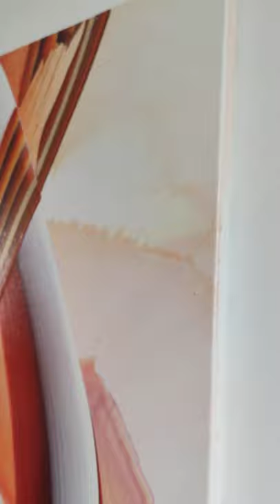acrylic on canvas Canyon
Antelope Canyon in Arizona is the most unusual and colorful on the planet. The crevices of bizarre shapes, the unusual color scheme of rocky ledges, which somewhat resembles the skin of a noble antelope – all this made the canyon a unique place!